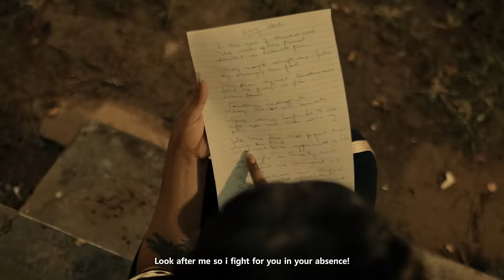Nince Henry- Nfukilira Official Video 4K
This is a story of hope that I find you well just like I leave you.love.